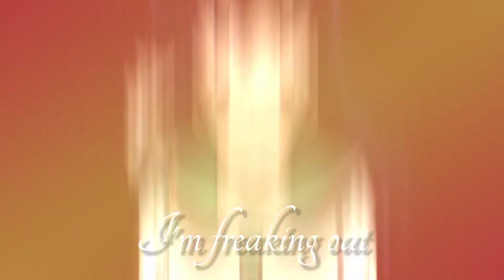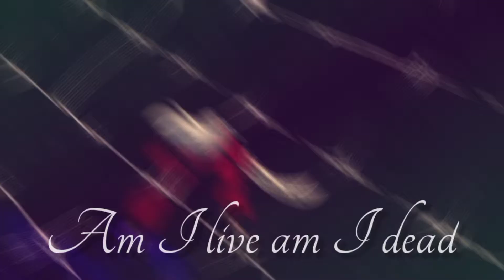Nightcore - Broke Up With A Demon (lyrics) - [NMV] × Inuyasha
Hey guys...
I got a bit sick so got a bit late...
Hope you gonna love it

Song: Teflon Sega - Broke Up With A Demon